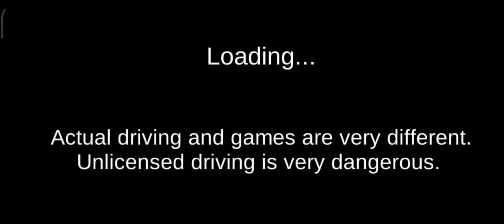New Kia Sorento Power Suv Mercedes Parking Practice - 3D Driving Class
in 3d driving class